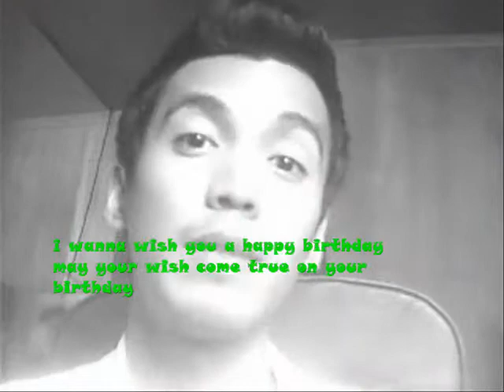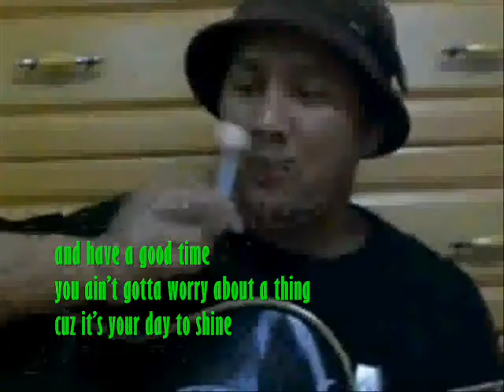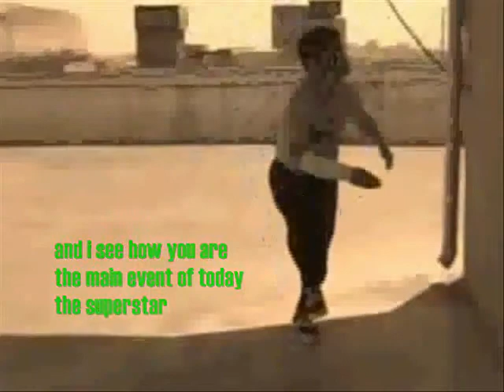HAPPY BIRTHDAY MUSic VIDeo to Noytuber Trebornoican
this Video is a music greeting to Trebornoican
as I the  new member of noytube
I will make a special music video to Trebornoican
because i like the video you have...
and i enjoy it...

THIS MUSIC VIDEO IS MY GIFT TO YOU...

Song : Happy BIrthday to you  by Shinhwa (A korean Boyband)
Creative video: archael